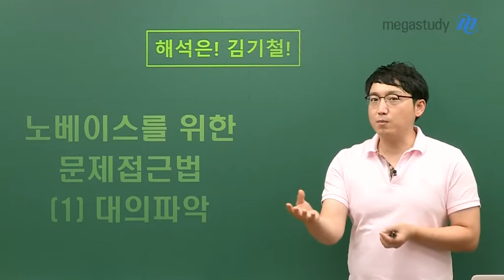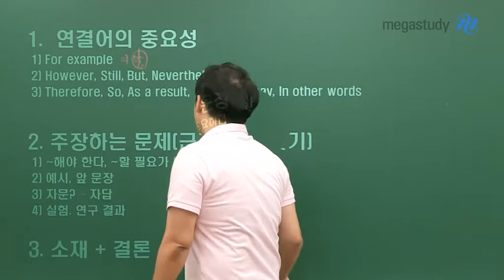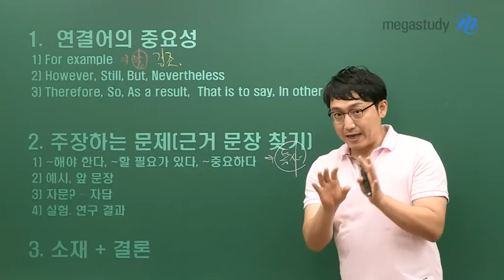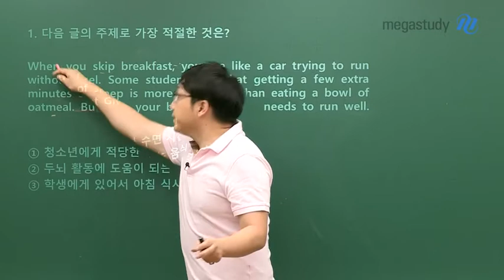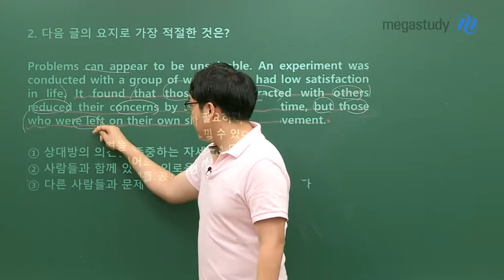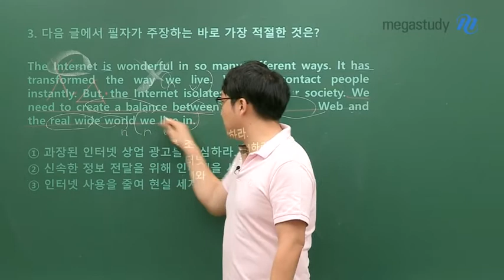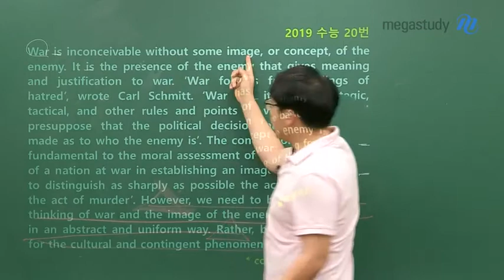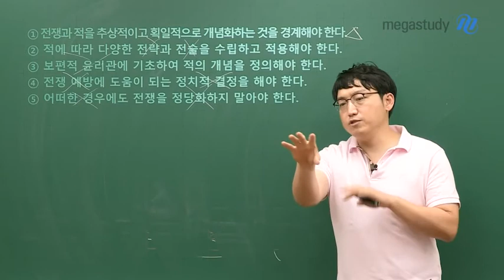[메가스터디] 영어 김기철 쌤 - 노베이스를 위한 문제접근법 #1 대의파악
단어만 많이 알면, 해석만 할 줄 알면
문제는 당연히 풀리는 것 아닌가요?

이런 생각을 갖고 있었던 노베이스라면,
김기철 선생님의 영상을 확인해보세요!

오늘은 "대의파악"문제를 어떻게 풀어야 하는지 알려드립니다.

글의 의도와 답의 근거를 알려주는 연결어,
주장하는 문장을 알려주는 힌트들,
소재와 결론을 파악하는 것 까지!

이론부터 실전 문제까지
지금 바로 영상으로 공부해보세요:)

첨부파일 다운받아 선생님과 함께 문제풀기